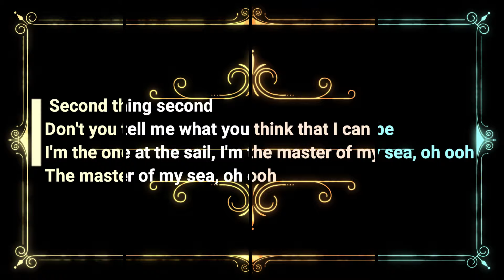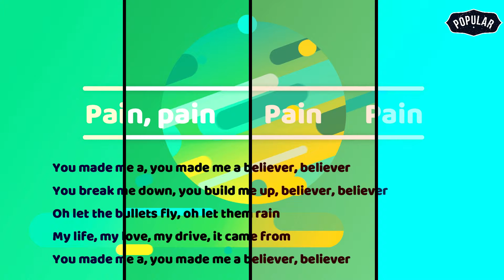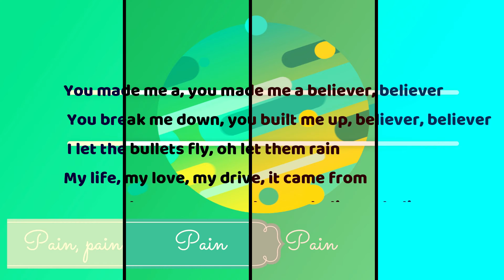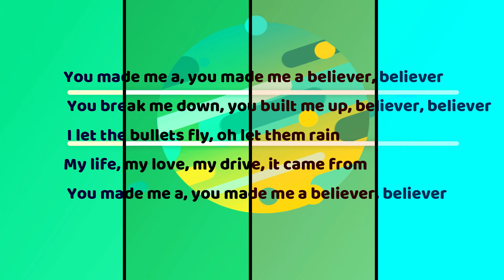IMAGINE DRAGONS-BELIEVER[BASS BOOST] {BOAT BEAT}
Imagine dragons-Believer[BOAT BEAT ]
BY Imagine dragons
BASS BOOST BY BOAT BEAT

Suggested to Prabh singh(Softcore)
Imagine Dragons:

I make it as fun
I don't use an Subwoofer